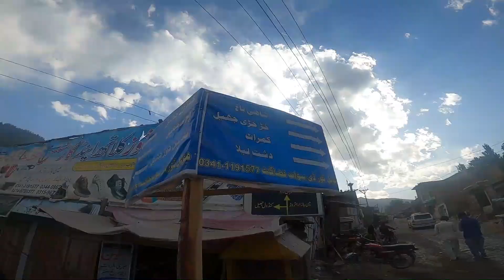Shahi Bagh Utror Valley | Swat Valley Kpk | Kalam Valley | Our Tours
I Am Imtiaz Khan Vloger From Rawalpindi Trying To Explore Beauty Of Pakistan